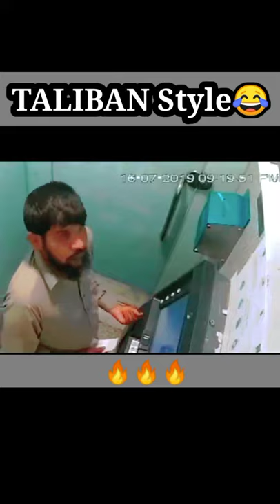ATM transaction in TALIBAN STYLE😂😂😂👉